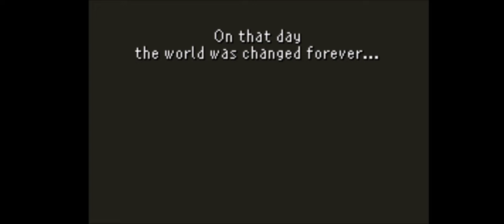Final Fantasy VI GBA - Ep. 24 The Floating Continent - (no commentary)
This is the beginning of the end.
A new global disaster is gonna happen.
We did all that we could...there will be a future?